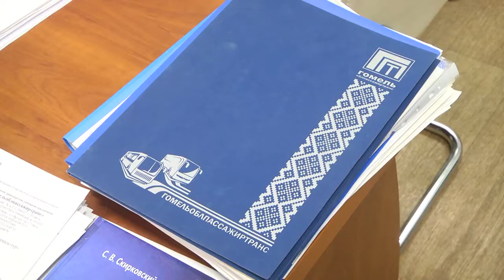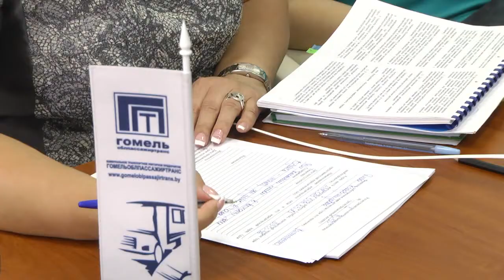Прямая линия с руководством «Гомельоблпассажиртранса»